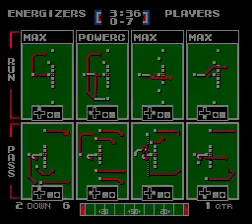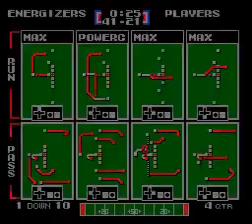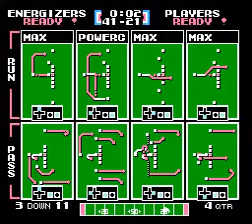ENG vs CUM Week 1